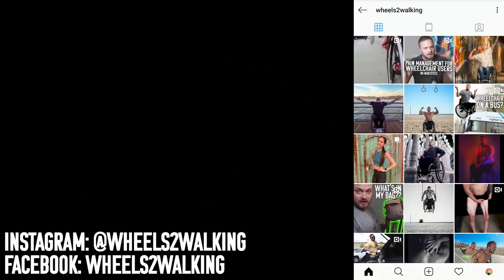10 Things I Wish People Knew About Wheelchair Users With Spinal Cord Injuries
I take the Venice beach boardwalk to Santa Monica to watch the Arnold Strongman competition and talk about things I wish people knew about wheelchair users.